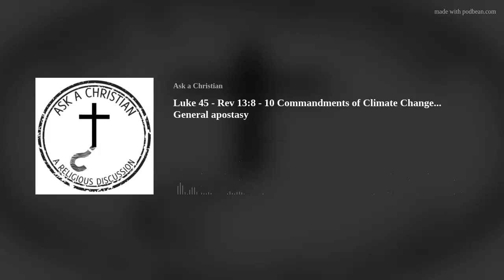Luke 45 - Rev 13:8 - 10 Commandments of Climate Change... General apostasy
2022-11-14 Luke 45 - Rev 13:8 - 10 Commandments of Climate Change... General apostasy

More ways to listen to our podcast:

AskAChristian.podbean.com

Rumble.com/AskAChristian

Bitchute.com/AskAChristian

Read my book on Amazon

Visit Us: Ask-A-Christian.org

Follow us on the socials:

Gab.com/groups/62658

Truthsocial.com/@AskAChristian

Twitter.com/AskAChristian4